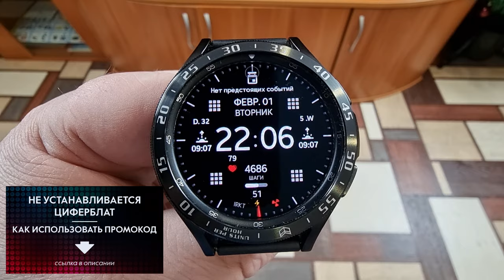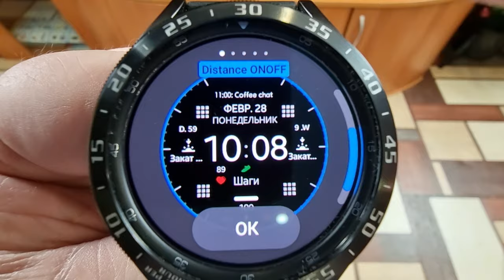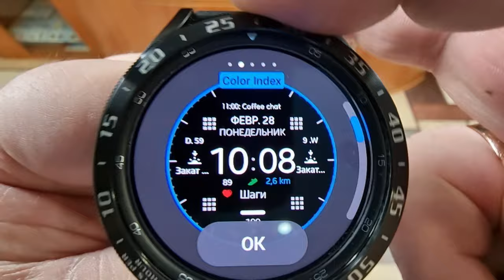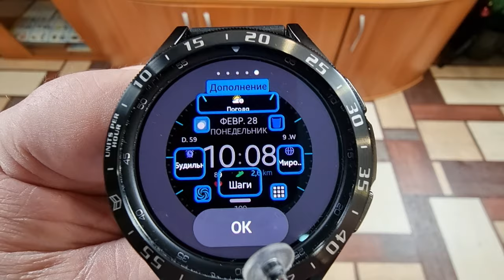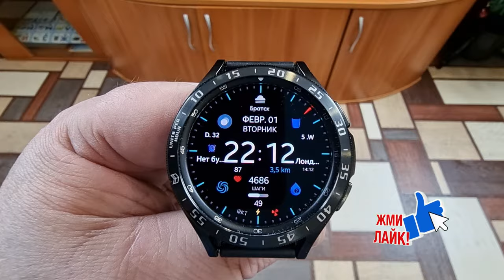На нём есть всё, что надо - циферблат WIN Black practical Mod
Данный циферблат подойдет для всех круглых умных часов на WearOS
Mobvoi TicWatch Pro 3
Skagen Falster 3.
Suunto 7.
Moto 360.
Fossil Gen 5.
Fossil Sport.
Mobvoi TicWatch Pro и TicWatch Pro LTE
 Fossil Sport
Fossil Gen 4 Explorist HR Stainless Steel
MICHAEL-KORS Mkgo
Emporio Armani Alberto
Skagen Falster
DIESEL Axial DW10D1
Скачать WIN Black practical Mod для Galaxy Watch 4 и часов на Wear OS